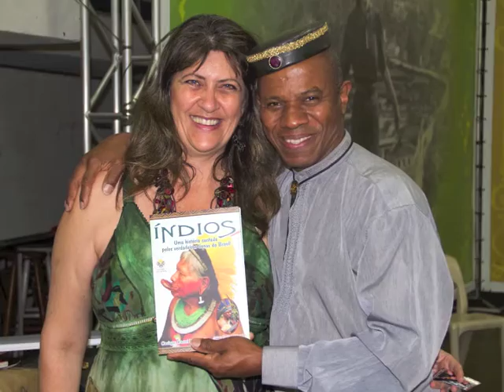UNIESP Ribeirão Pires FIRP